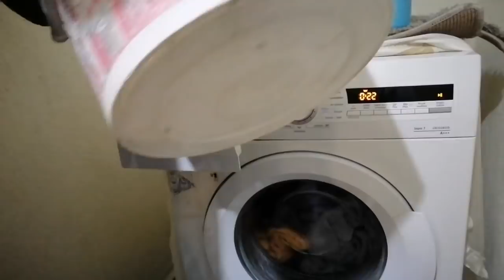KOMŞUM SULTANA ASKER YOKLAMAYA GİTTİM AKŞAM YEMEĞİ TAVUKLU PİLAV